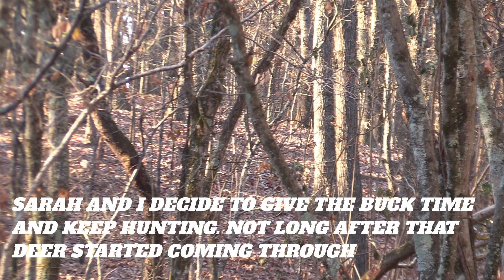DOE DOUBLE BACK FLIP FROM A 30.06! Tennessee deer hunting! Piney Life season 3 Episode-15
What a morning hunt this was. It starts out with seeing a lot of deer then I decide on a doe. Pulled the trigger and next thing I know she does a back flip TWICE. The slow motion footage is crazy of the double back flip. Then later  I get a second shot at a deer and then drive the utv off in a gorge to retrieve the deer. The ride up the hill was pretty wild. All around crazy video with a epic shot.